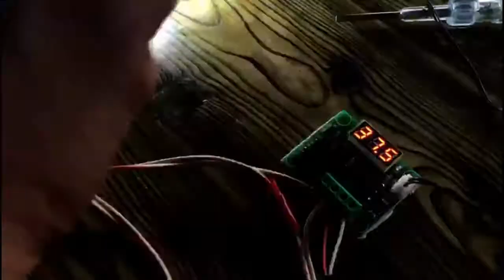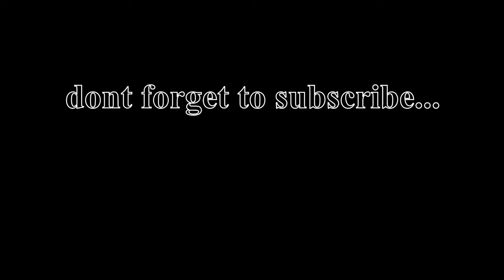Part II ; Egg Incubator with Thermostat /മുട്ട വിരിയിക്കാം ബോക്സിനുള്ളിൽ..Watch video.....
An incubator is an artificial method for hatching eggs.This helps you to hatch eggs without having  hens...watch video.